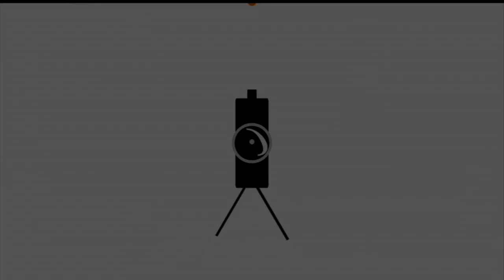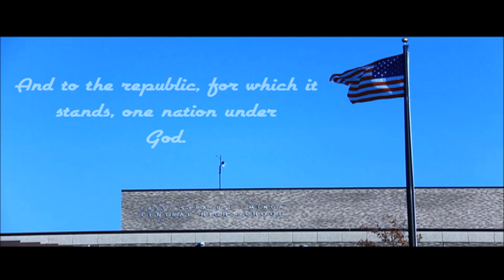Feb 04 2020